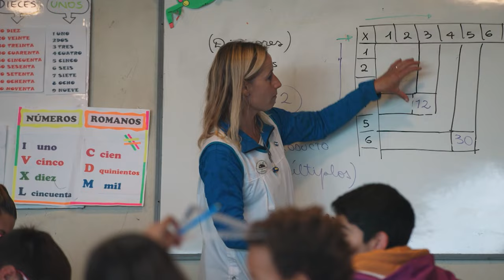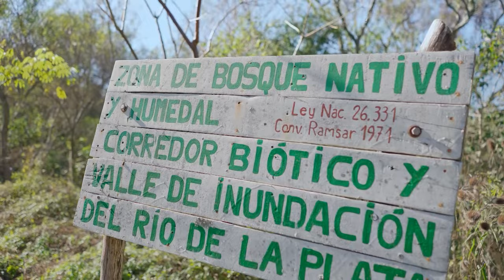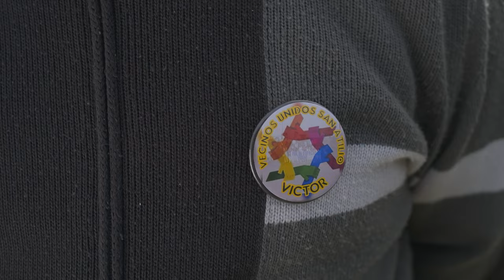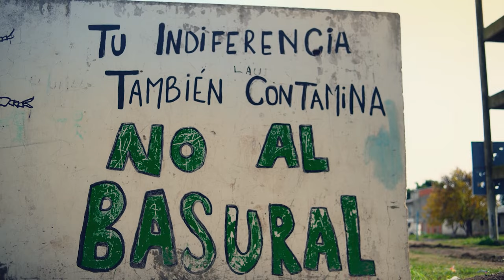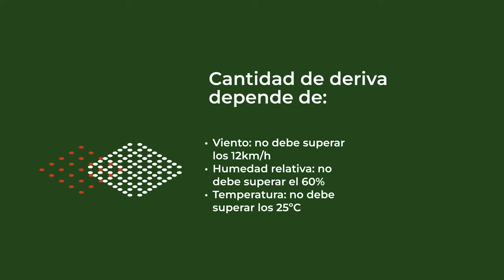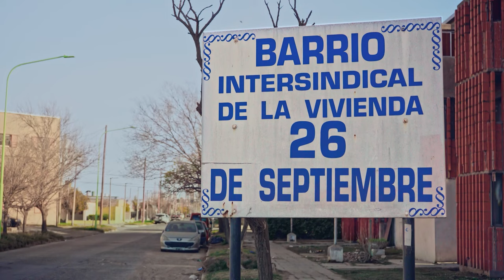Agua, Aire, Tierra, Fuego: cartografía del conflicto ambiental - Episodio Aire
Episodio Aire
El oxígeno es el elemento químico más abundante en los seres vivos.
Produce agua, energía y vida. Sus enemigos letales son el dióxido de carbono y el metano, que lo diezman en la acción invernadera del calentamiento global. Polos petroquímicos, agrotóxicos, basurales a cielo abierto. ¿Adónde iríamos si el aire ya no se puede respirar?